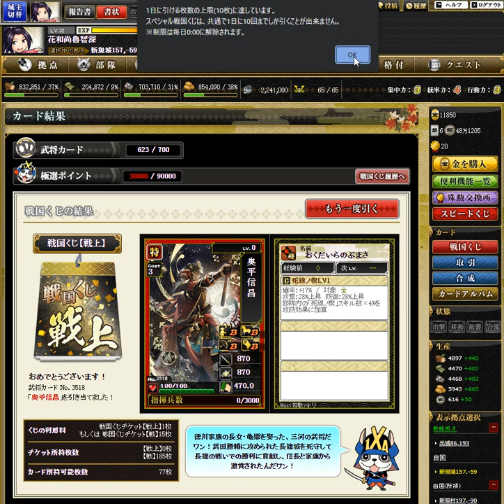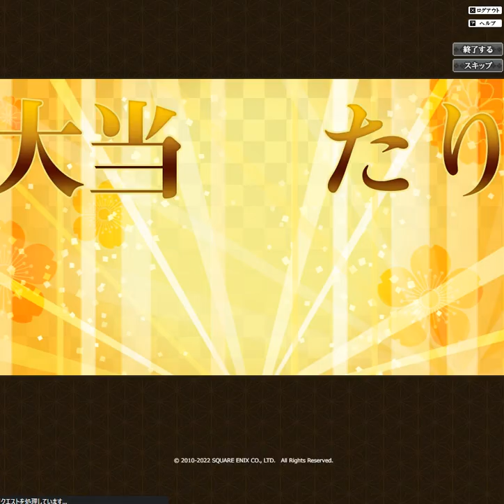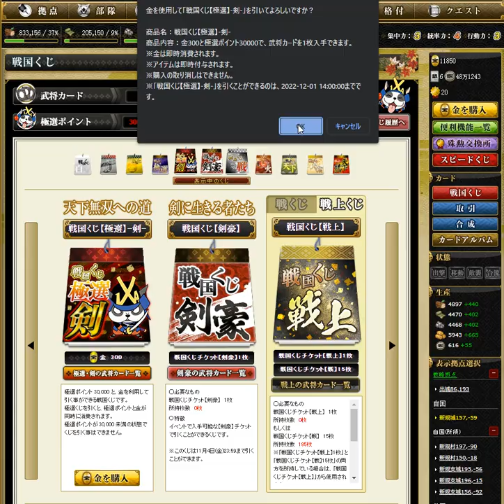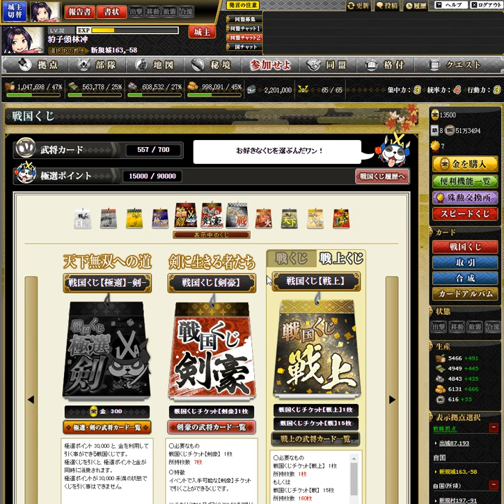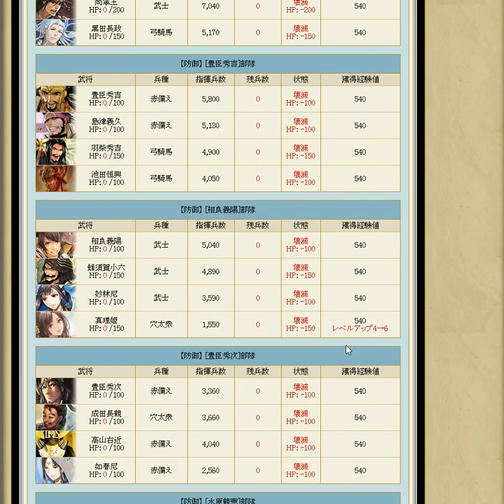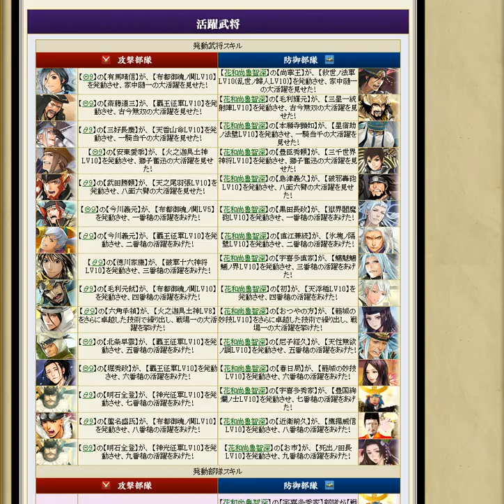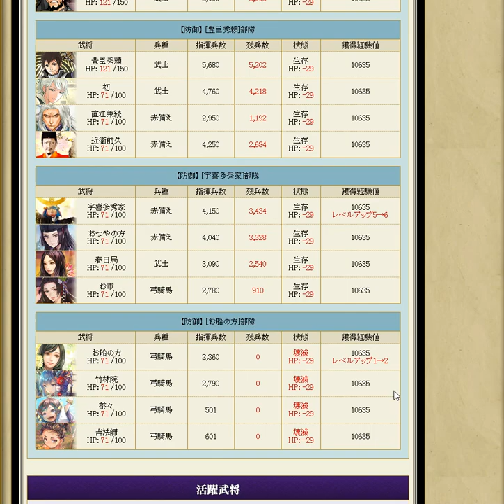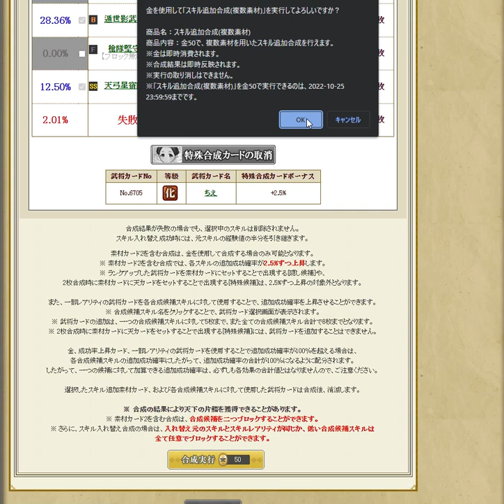【OG】戦国IXA Part２１９ 水滸伝編 花和尚魯智深 ～Battle２１９ 【スタートオンゲームズ】【スタゲー】【JAPAGE】